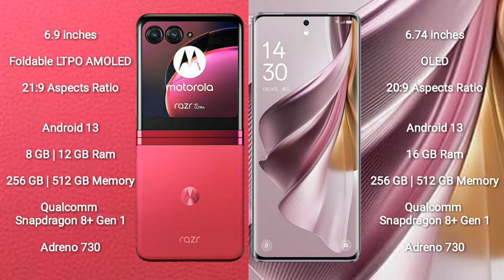Motorola Razr 40 Ultra vs Oppo Reno 10 Pro Plus Review & Comparison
motorola razr 40 ultra vs oppo reno 10 pro plus
razr 40 ultra vs reno 10